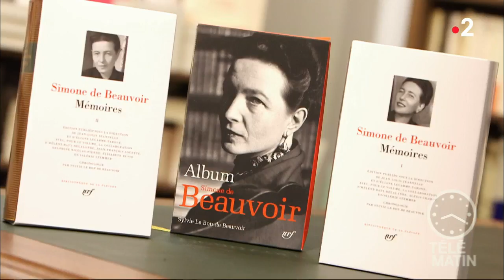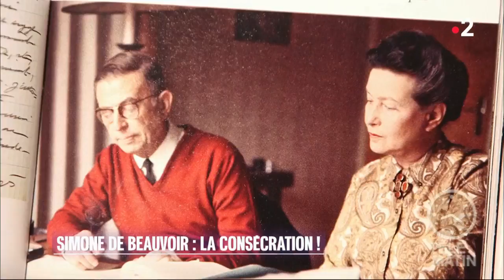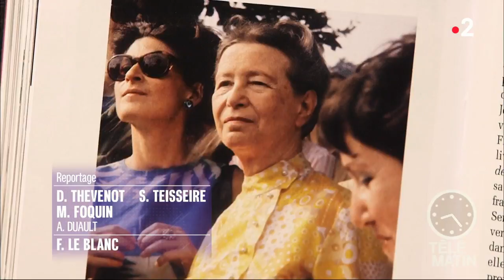Portrait - Simone de Beauvoir entre dans La Pléiade !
La Pléiade vous invite à découvrir l’écrivaine féministe, Simone de Beauvoir dans les deux volumes qu'elle lui consacre, trente-deux ans après sa mort et trente-six ans après l'entrée de Jean-Paul Sartre dans la prestigieuse collection de Gallimard.